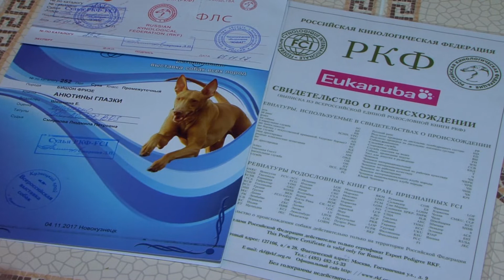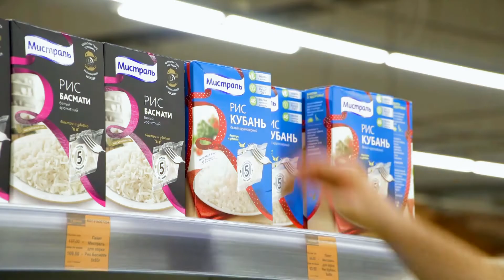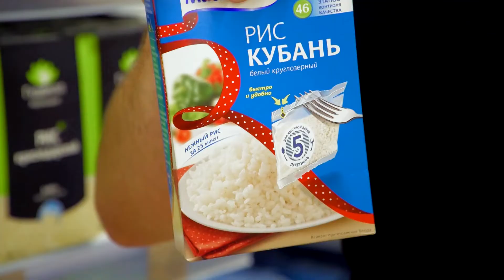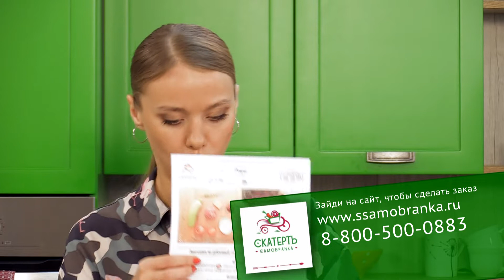«Утренний канал»: запеканку из рубленой говядины с кабачками и сыром гауда.